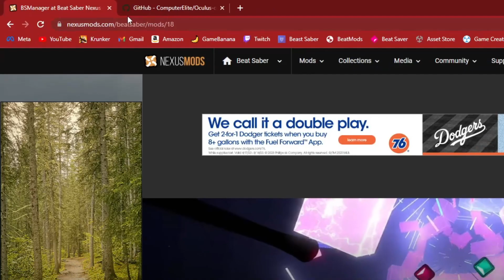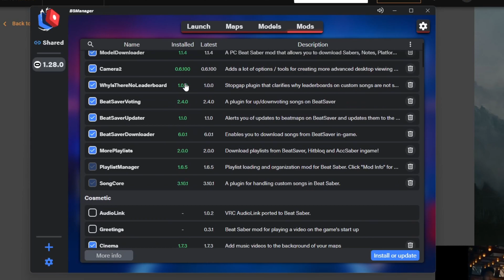How to MOD Beat Saber (PCVR) *NEW 2023 METHOD* 1.31.0+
This tutorial shows you exactly how you can mod and version of Beat Saber on Steam very quickly. All you have to do is install the BSManager and the rest is fairly simple!

-Thanks for tuning into this video! I try to post as frequently as I can so please don't get mad if I haven't posted in a while. Thanks!